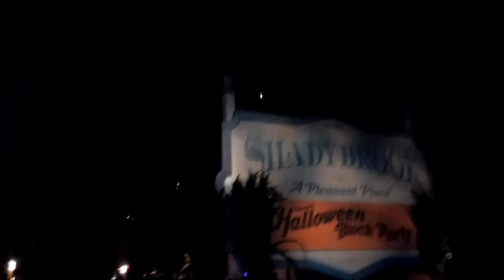Halloween Horror Nights 25 - Orlando Florida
25th anniversary of Halloween Horror Nights at Universal Studios in Orlando Florida. Evil clowns with chainsaws, icons from the past 25 years and more wandering of the streets and back alleys.